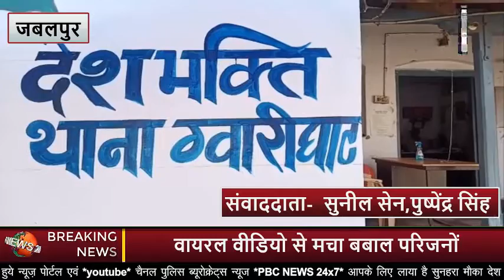वायरल वीडियो से मचा बबाल परिजनों की शिकायत पर मामला दर्ज...PBC NEWS 28 अप्रैल..